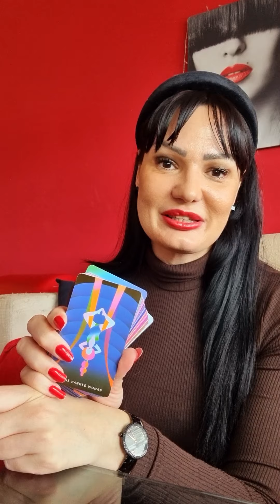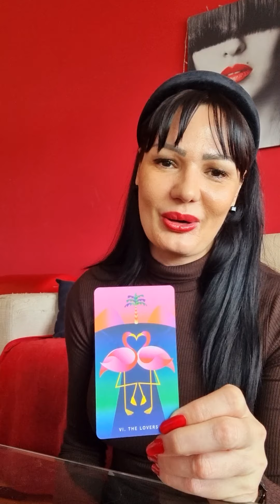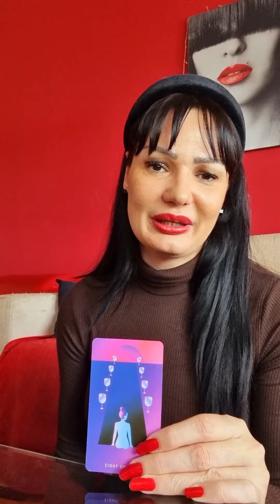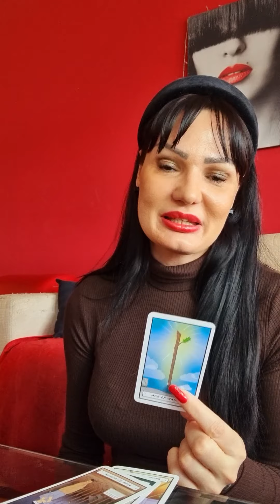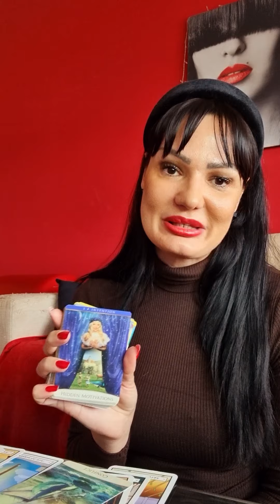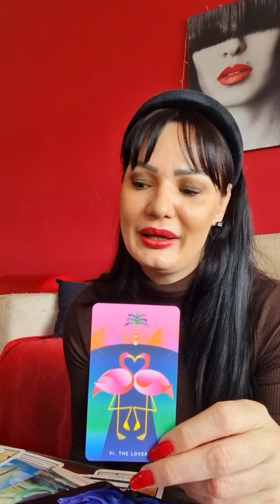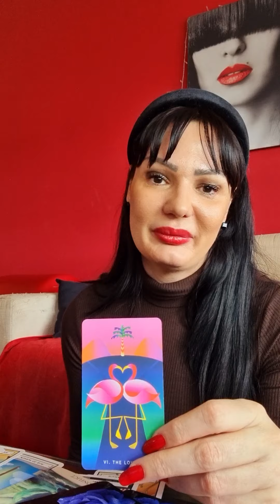CANCER They are hoping for a new beginning with u!🔥 Expect them soon!🔥🧡 love tarot reading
Hello my Cancer! This is a tarot reading for you for April 2022. Please take what resonates with you and leave what doesn't. Have a  beautiful week!!! ❤💋

Stasha